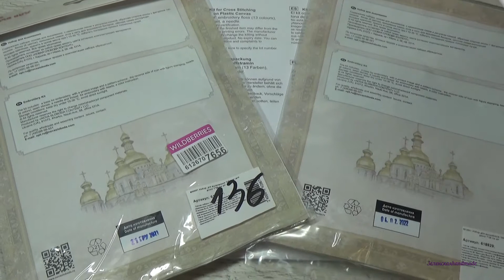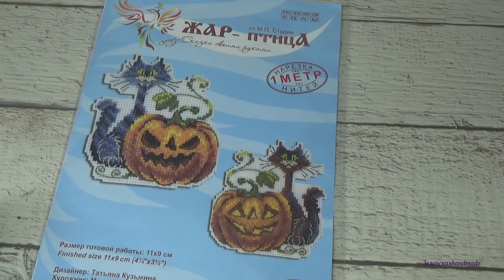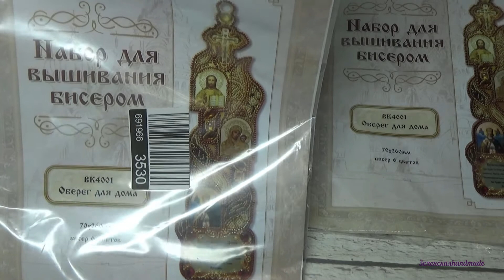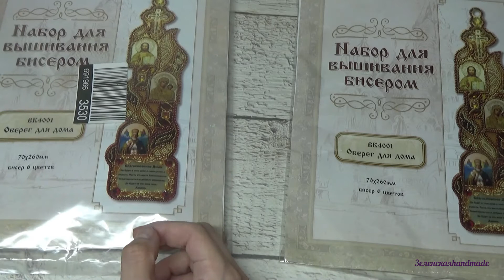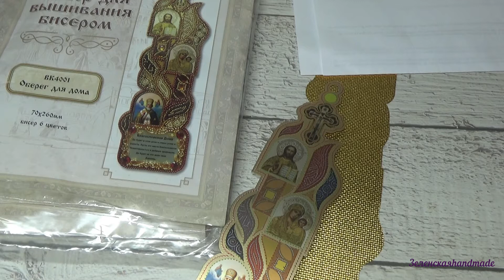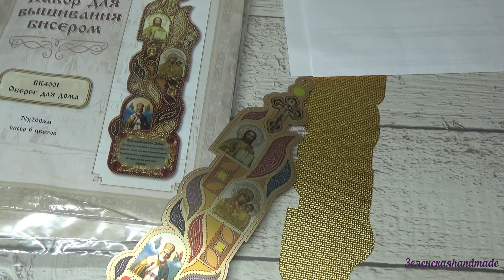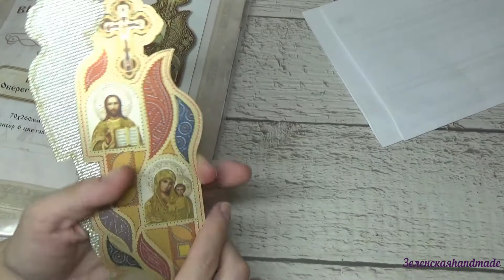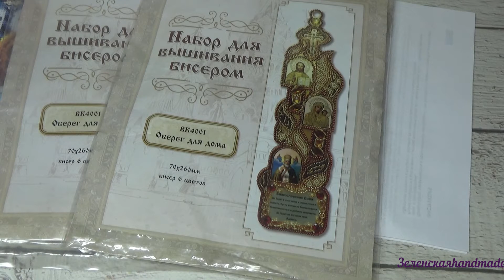866. 22 ИЮЛЯ! МОЙ ДЕНЬ РОЖДЕНИЯ. ПОДАРКИ. НАБОРЫ. РАЗНОЕ. РАДОСТИ. ЧАСТЬ 2.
ВСЕМ ПРИВЕТ.
Очень рада вас видеть.
Всем мира!!